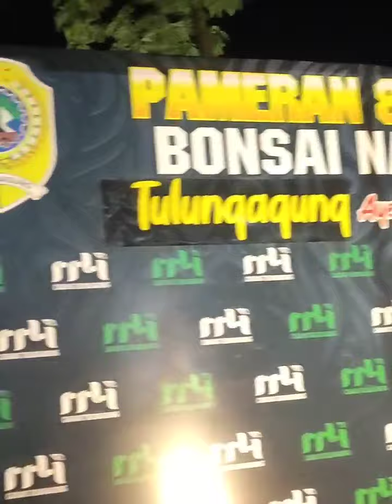Pameran Bonsai Nasional (Sejarah dan Keindahan Bonsai)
Bagaimana Keindahan dan sejarah Bonsai?